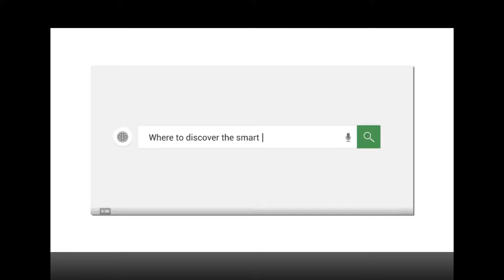Golden Flower Mosaic 3D Wall Sticker